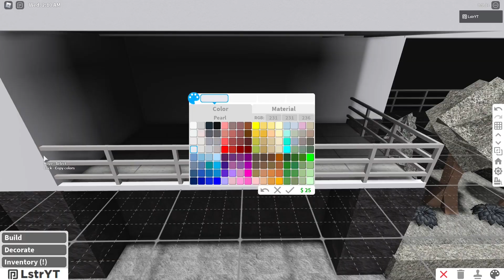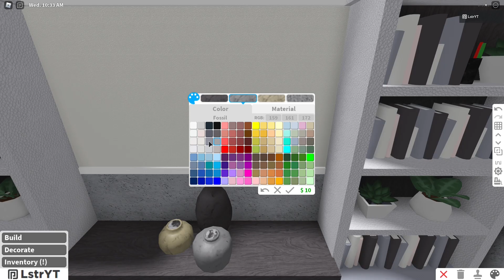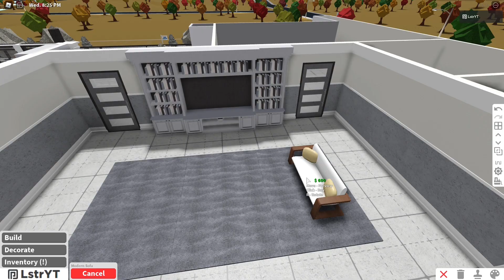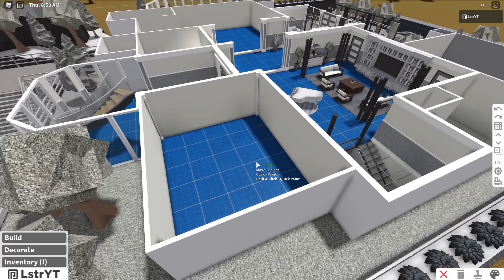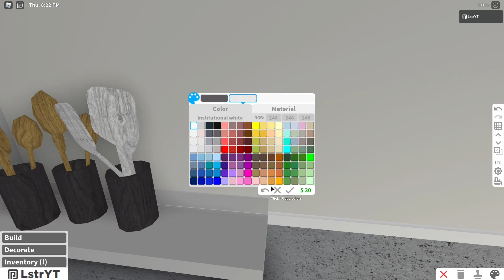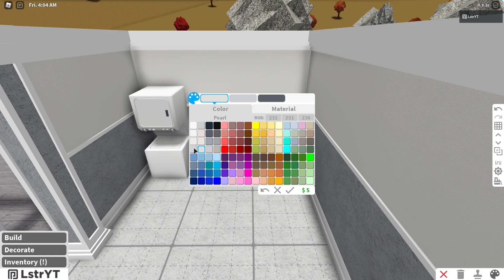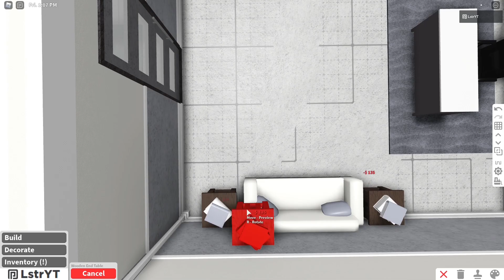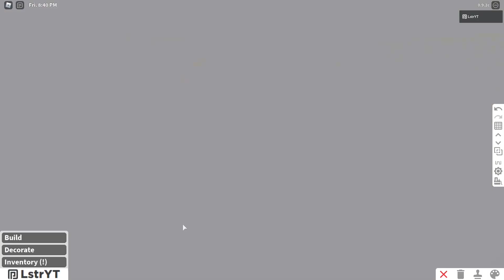Bloxburg: Aesthetic Winter Modern Mansion Speedbuild 2/5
Roblox Bloxburg Winter Modern Mansion  Speedbuild Part 2

Exterior Price: 140k
Interior Price: 510k

Game-passes:
- Advanced Placement
- Multiple Floors
- Basements
- Large Plot

- Huge Pool
- 7 Bedrooms
- 7 Bathrooms
- 6 Car Garage
- Mini Bar
- Picnic Area
- Music Room
- Home Cinema
- Sauna/Steam Room
- Gym/Training Room
- Kitchen/Dining Room
- 2 Living Room
- Family Room
- Laundry Room
- Office Room